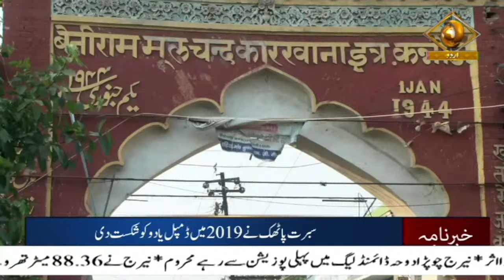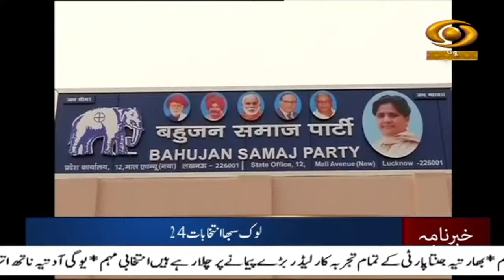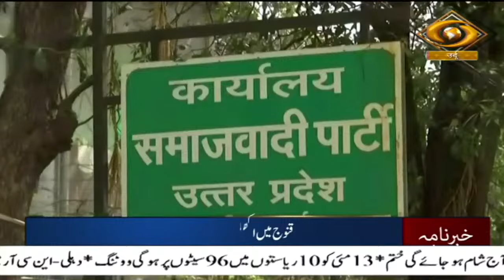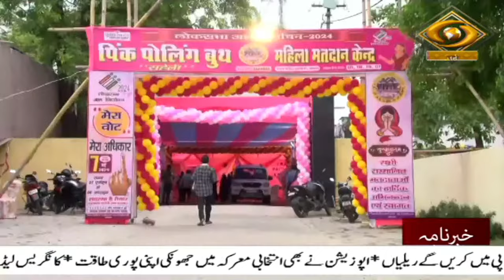Khabarnama : Campaigning for fourth phase of Lok Sabha elections to end this evening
Our special Khabarnama Urdu News Bulletin at 09:00 am  daily and get yourself updated with Major News of the day | May 11, 2024